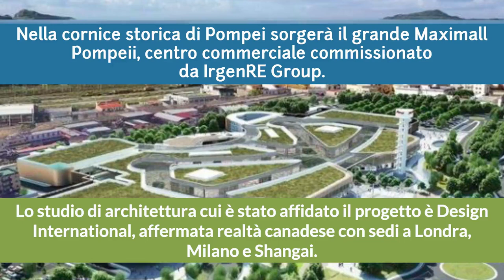Design International firma il progetto del Maximall Pompeii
Design International firma il progetto del Maximall Pompeii, il centro commerciale che sorgerà a poca distanza dagli scavi archeologici.